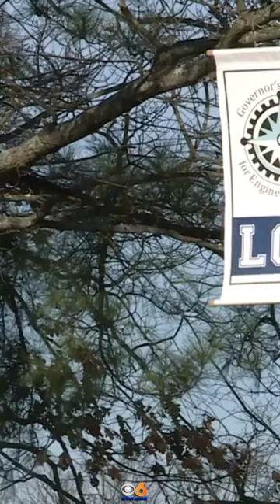Police: Gun found at L.C. Bird High School was loaded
Chesterfield Police said a 17-year-old boy notified administrators at L.C. Bird High School Tuesday  that another student on the grounds had a firearm. They searched, and no gun was found. When administrators spoke with the 17-year-old, who originally notified administrators of a potential threat, they found a loaded handgun in his backpack.

The student, charged with possession of a firearm on school grounds, is now in a detention center, facing the possibility of additional charges.